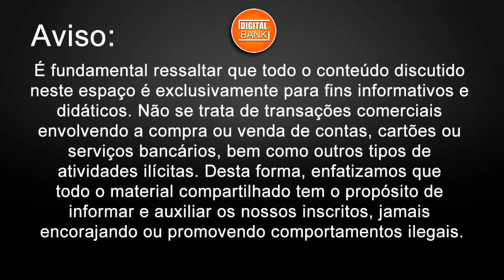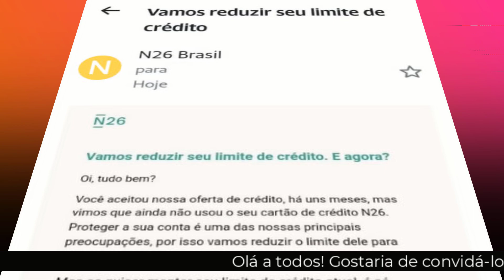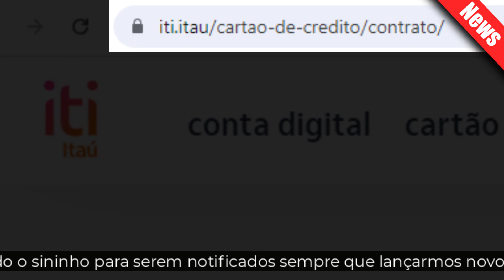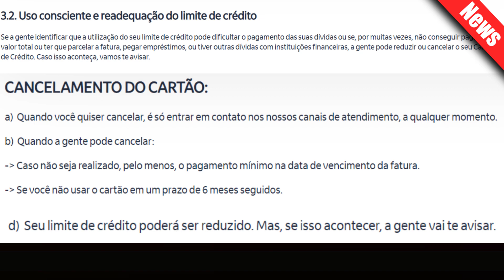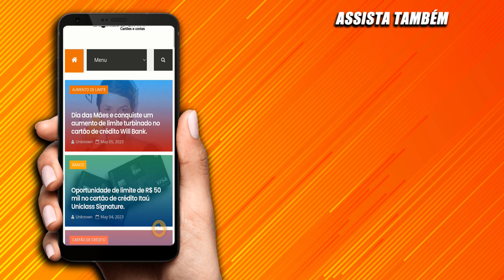Redução do limite de crédito iti por falta de uso. QUAL O MOTIVO DISSO?